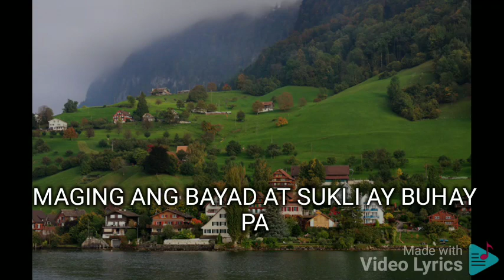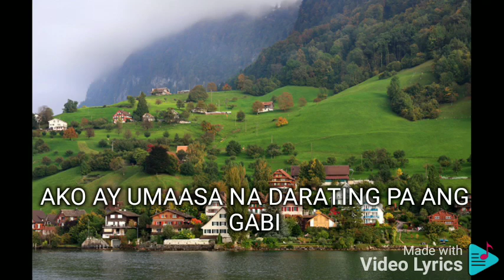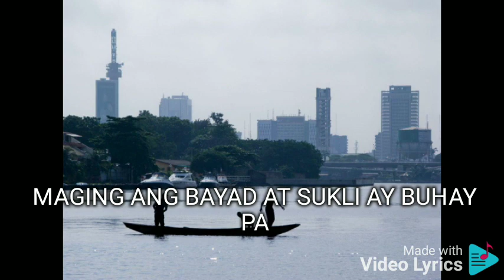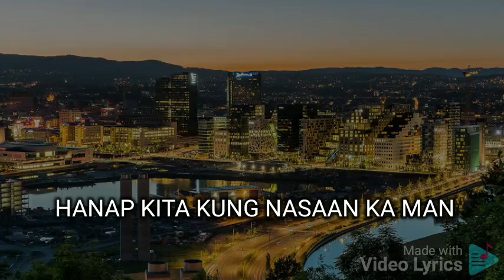NASAAN KA MAN MARTIN NIEVERA